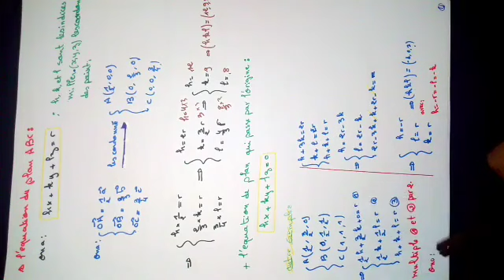Crystallographique l équation de plan